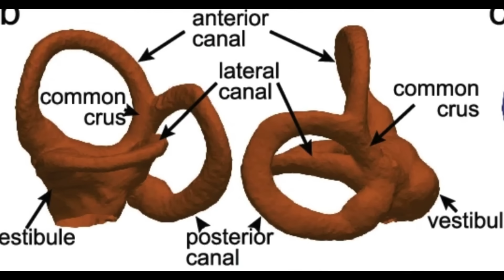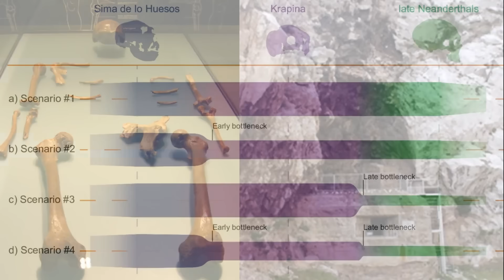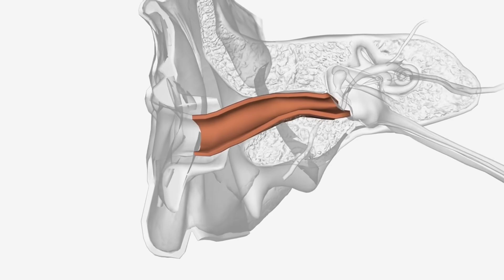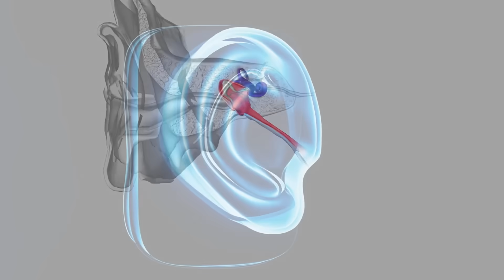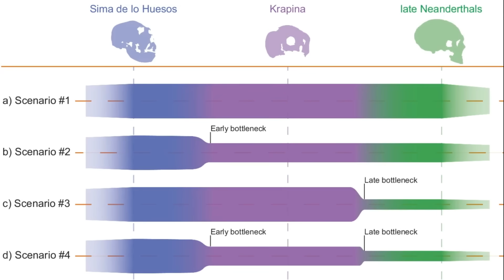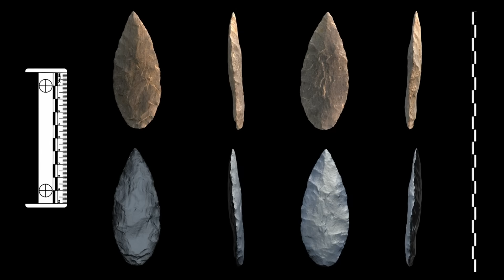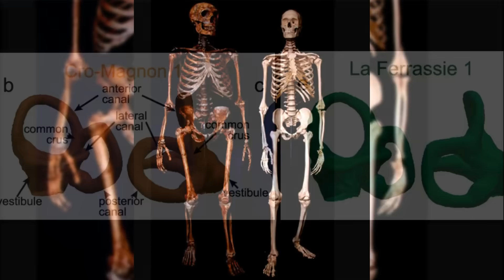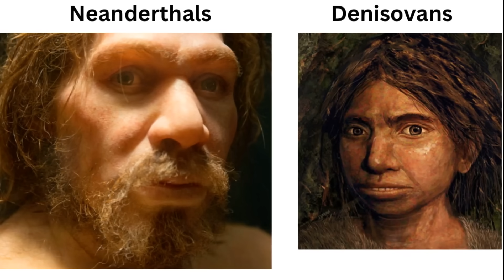Shocking 2025 Study Rewrites Neanderthals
An in-depth look at latest study on Neanderthals.

Neanderthal DNA Mystery
Ancient Neanderthal History
Neanderthal genetics research
Genetic Origins of Neanderthals
DNA Origins of Neanderthals